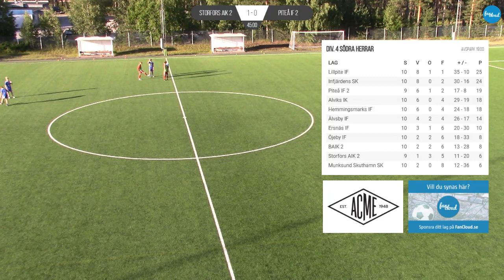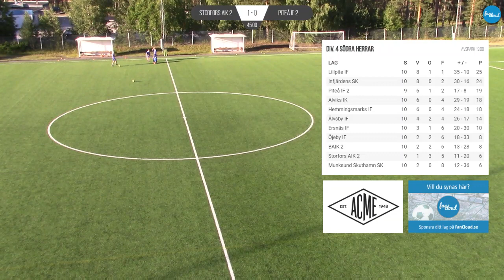Munksund Skuthamn SK - Hemmingsmarks IF